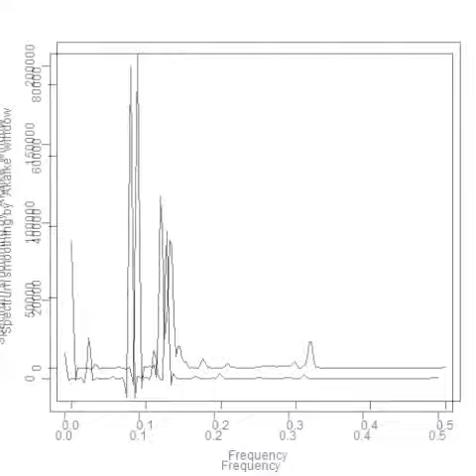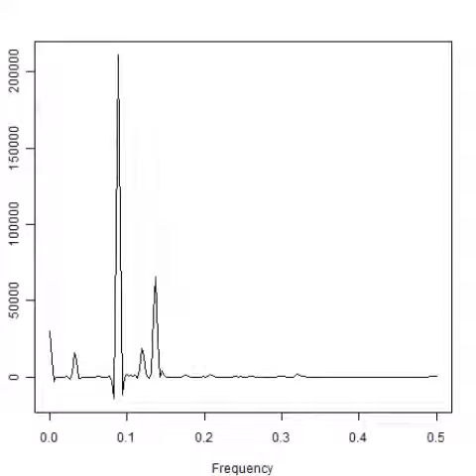スライドショー 超音波の音圧測定解析（バイスペクトル） ultrasonic-labo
超音波実験